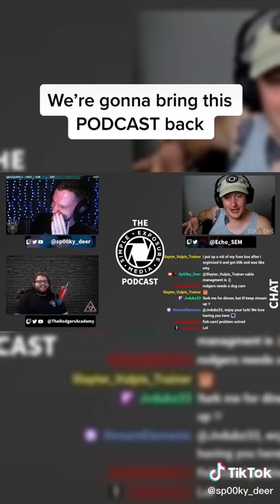I am a STREAMING PROFESSIONAL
Remember to like the video and leave a positive comment to help the algorithm. That goes a long way to helping me as a content creator.